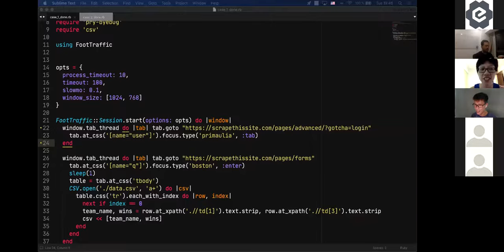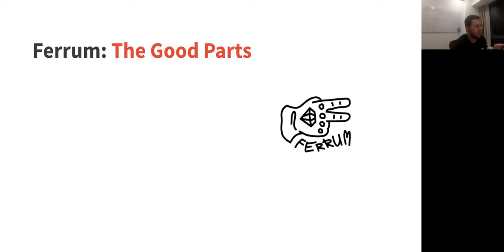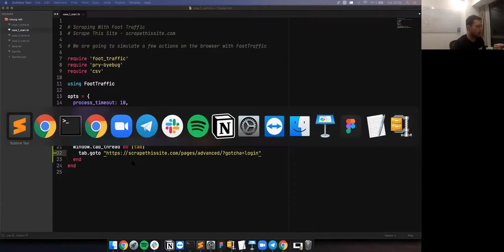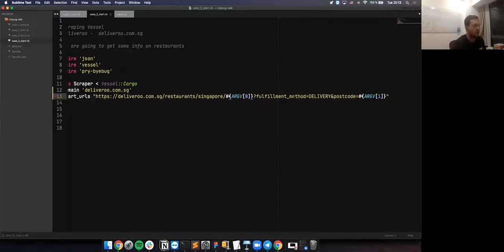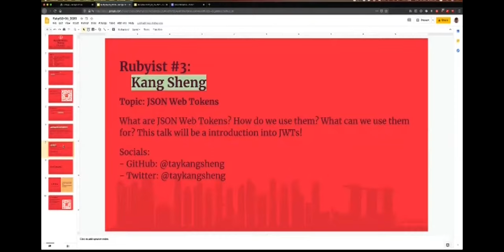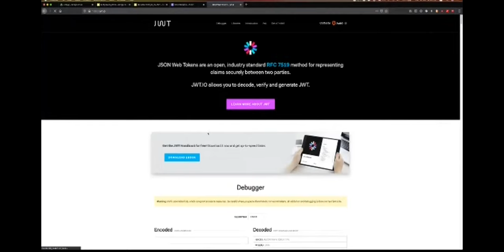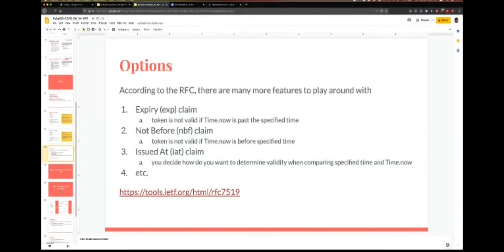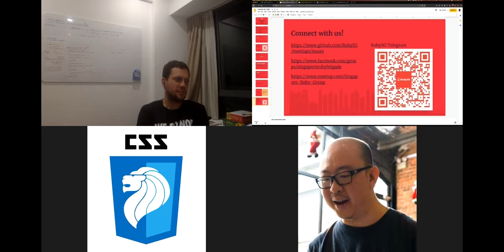RubySG Online Meetup (June)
Speaker:

Speaker: Miguel Jimenez & Prima Aulia Gusta
Topic: Scraping with Foot Traffic
Talk Outline: In this presentation, Prima and Miguel will showcase the Foot Traffic Gem, a wrapper for Ferrum designed to run website testing and scrape information off websites. This gem was released by our colleagues at Le Wagon, and we would love to get some feedback from the community.

Speaker: Tay Kang Sheng
Topic: JSON Web Tokens